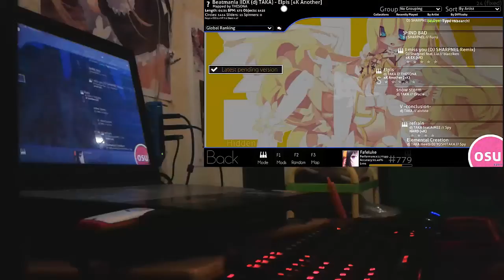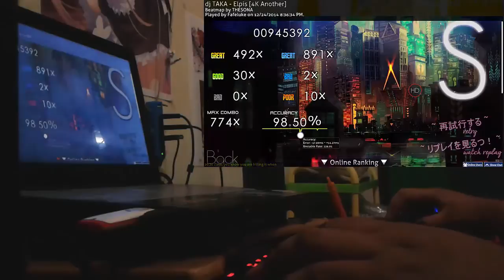[osu!mania Liveplay] dj TAKA - Elpis [4K Another]